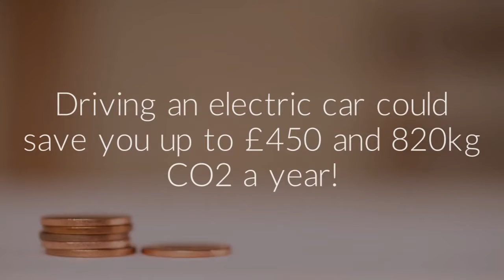Switch to an EV with Scottish Government funding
As the cost of petrol and diesel rises, now’s a great time to consider switching to an electric car. It could save you £450 and 820kg CO2 a year – and you can apply for a Scottish Government-funded interest-free loan of up to £35,000 to cover the purchase cost.